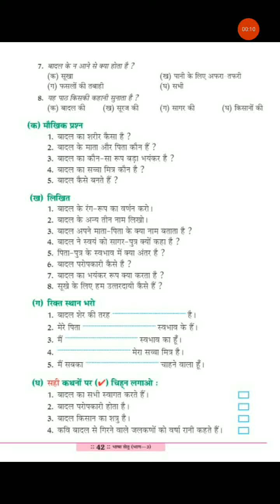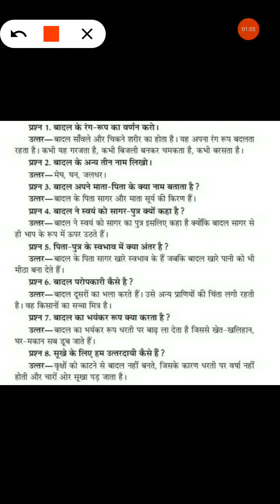Class3rd HindiReader Ch6 लिखितQA